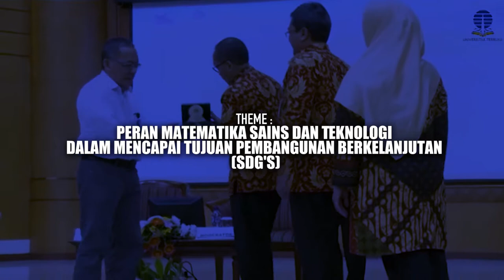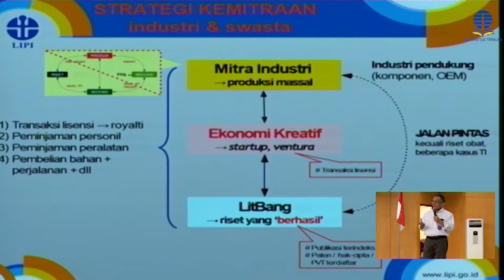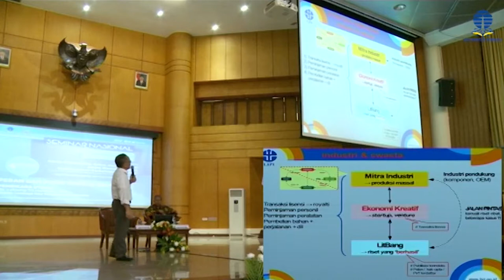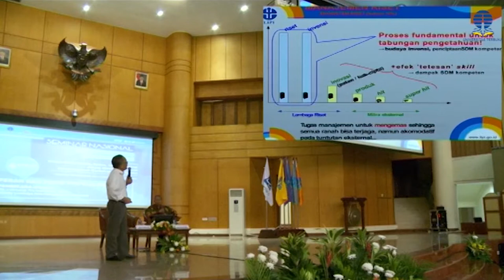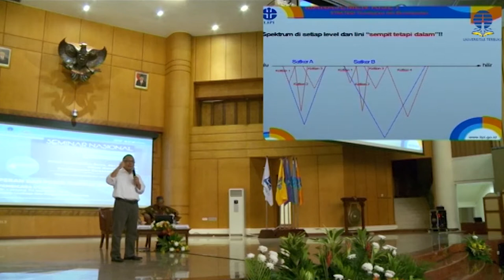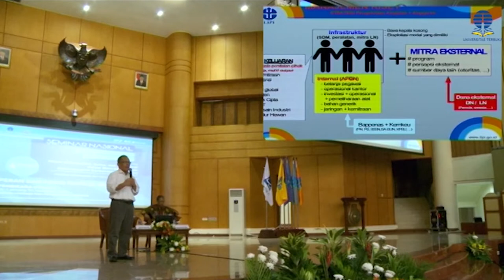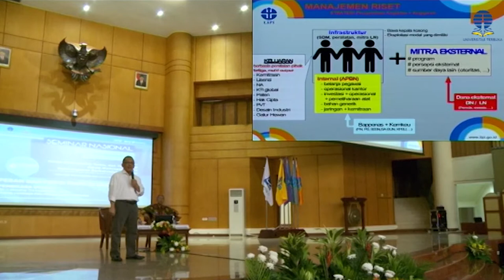Peran Teknologi Inovasi Berbasis Disruptif di Era Industri 4.0 (Part 3)- Laksana Tri Handoko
Pembicara:
Dr. Laksana Tri Handoko, M.Sc
(Kepala Lembaga Ilmu Pengetahuan Indonesia (LIPI))

Topik:
"Peran Teknologi Inovasi Berbasis Disruptif di Era Industri 4.0" - Part 3

Theme:
Peran Matematika Sains dan Teknologi dalam Mencapai Tujuan Pembangunan Berkelanjutan (SDG'S)

Seminar Nasional
Fakultas Matematika dan Ilmu Pengetahuan Alam Universitas Terbuka (FMIPA-UT)
Tahun 2018

Tautan:
Peran Teknologi Inovasi Berbasis Disruptif di Era Industri 4.0 - Part 1

Peran Teknologi Inovasi Berbasis Disruptif di Era Industri 4.0 - Part 2

Universitas Terbuka Convention Center (UTCC)
Jl. Cabe Raya, Pondok Cabe, Pamulang - Tangerang Selatan